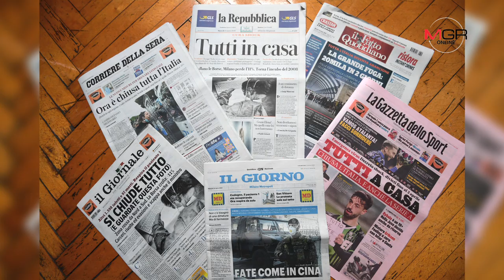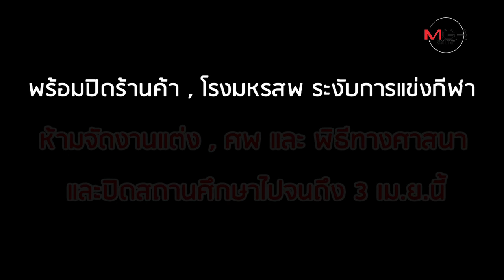ยอดตาย Covid-19 อิตาลีพุ่งแซงจีน!! แม้ล็อคดาวน์ก็เอาไม่อยู่